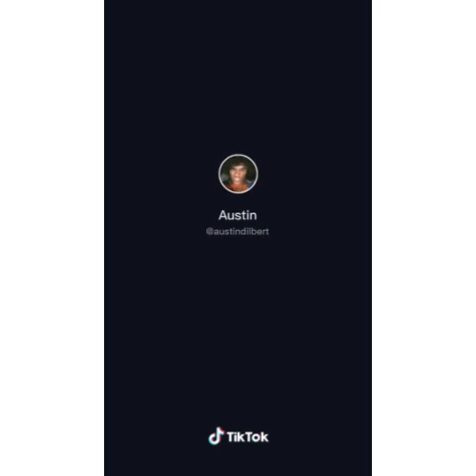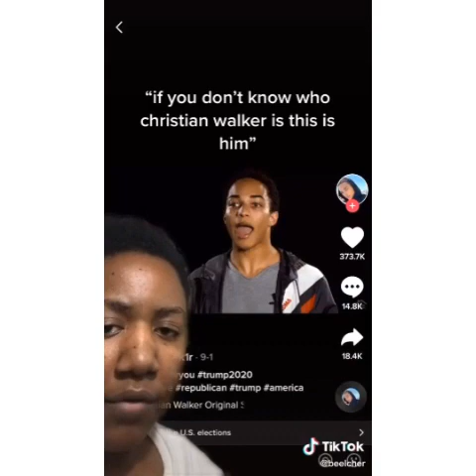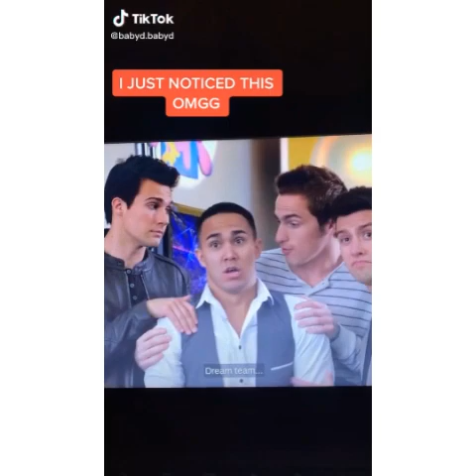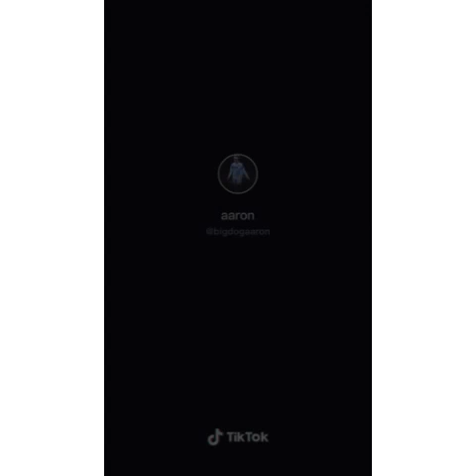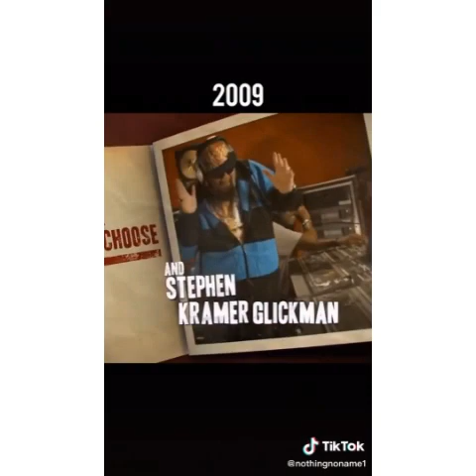Big Time Rush Tik-Tok compilations